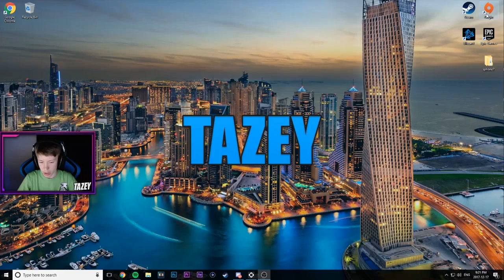PLAYER UNKNOWN BATTLEGROUNDS WITH TAZEY!